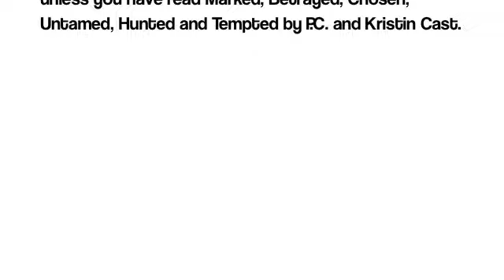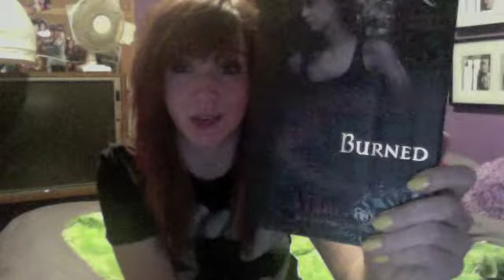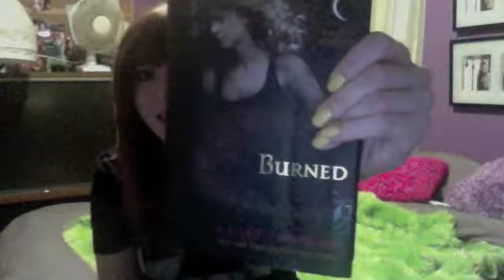Burned by P.C. and Kristin Cast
Here is Jessica's review over Burned, the seventh book in the house of night novels. Check out the full review on our blog!